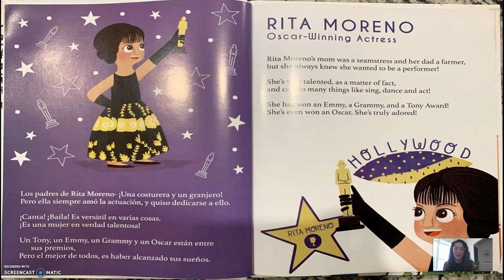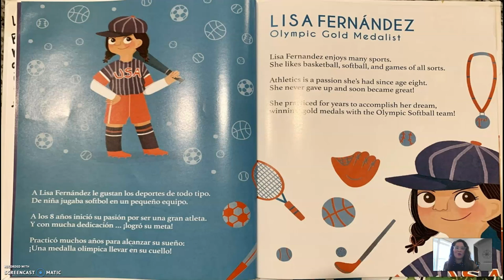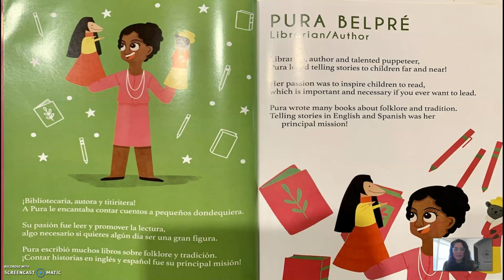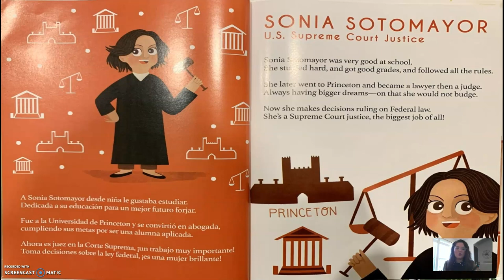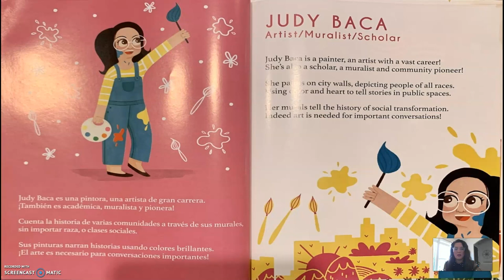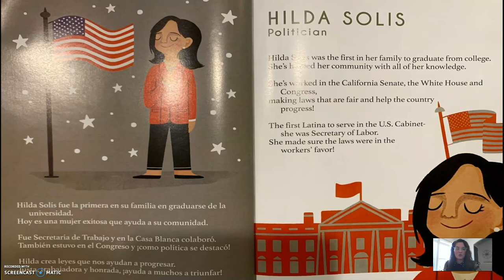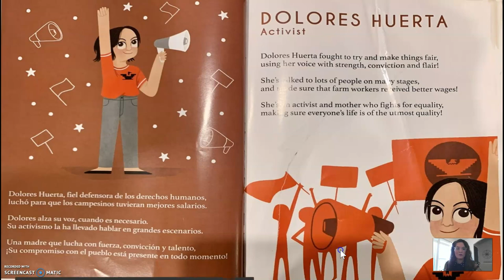Se audaz, se valiente - ¡Sé Audaz, Sé Valiente! Autora: Naibe Reynoso Ilustradora: Jone Leal